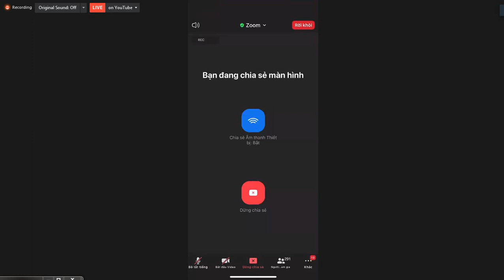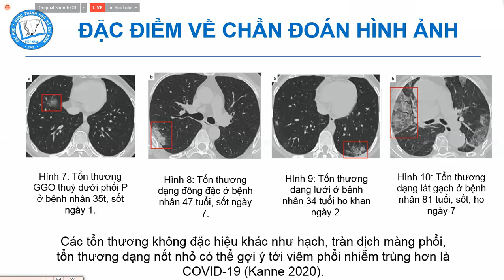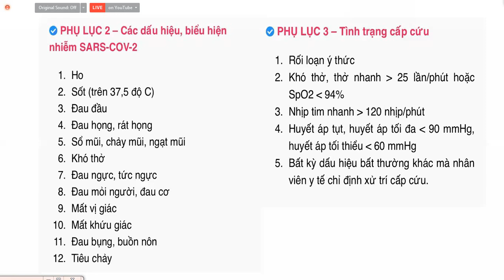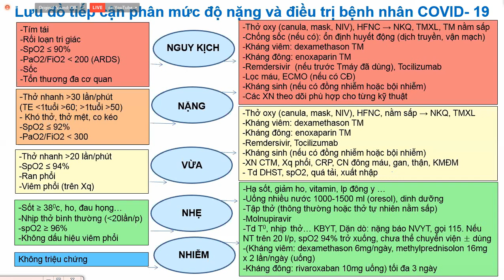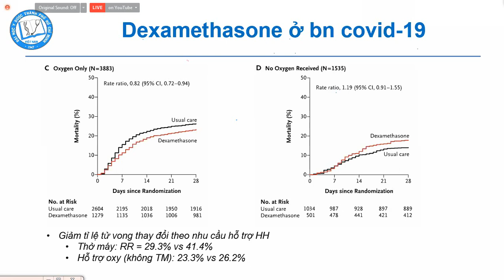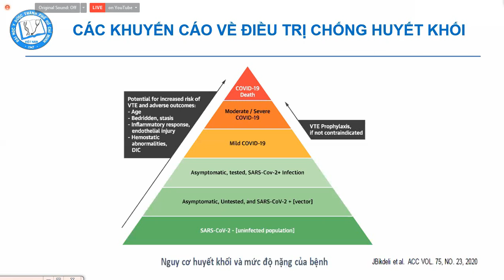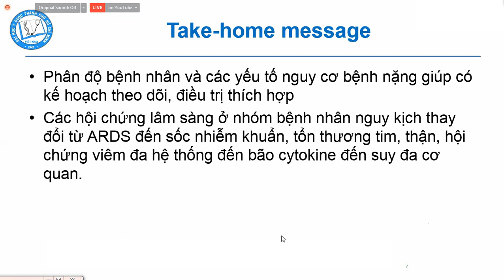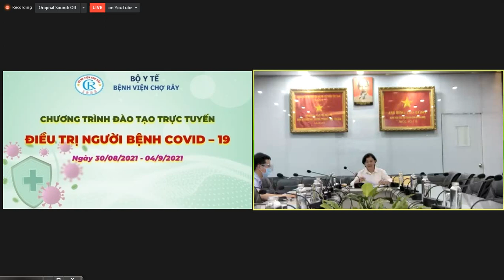PHÂN MỨC ĐỘ NẶNG NGƯỜI BỆNH COVID-19 VÀ ĐIỀU TRỊ THEO PHÁC ĐỒ 30/08/2021